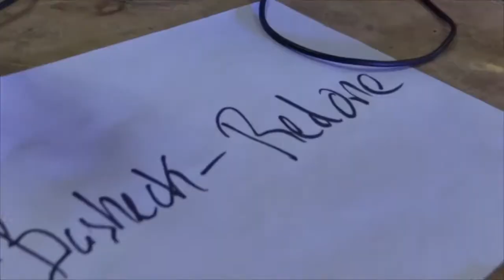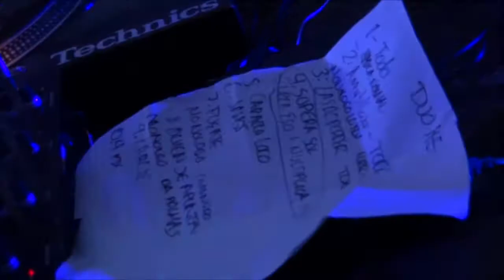Planeta Hip Hop 2016 / Vida Calle / dsk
Un pequeño resumen de lo que fue Planeta Hip Hop 2016, donde estuvieron presentes exponentes de la cultura hip hop como Hispana, Arbok, Lirika Inversa, Circo La Nacion, T killa, y los españoles de Duo Kie entre otros.

Realización y post: MarkIII Leo Hernández